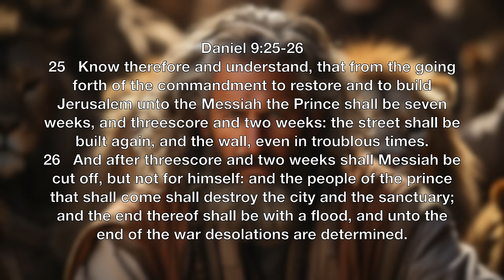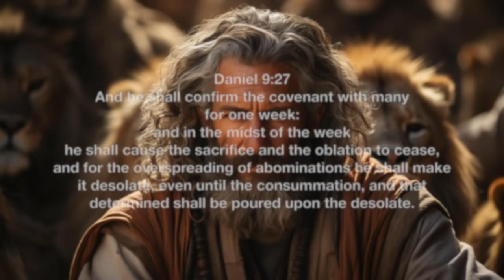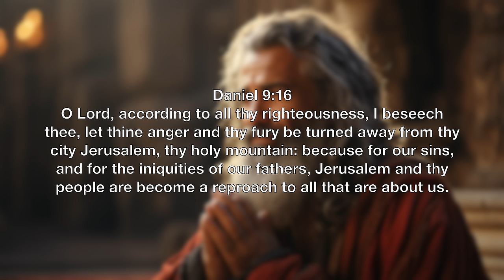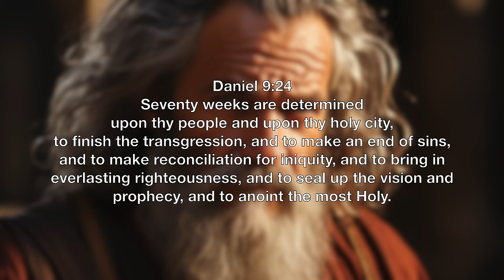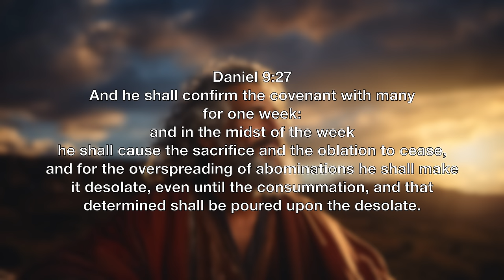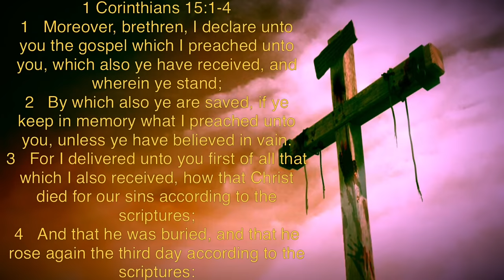Is Israel Really Involved With The Covenant With Many?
Peace In The Middle East may sound good but biblically it's a harbinger for the most daunting time in all of human history. Is Israel Really Involved With The Covenant With Many? With the tension in the Middle East, which will intensify and settle in cycles, there will come a time when a covenant with many will be confirmed. This is due to happen soon and it will start the clock for a 7 year countdown. Will Israel be involved? The Bible gives the answer.